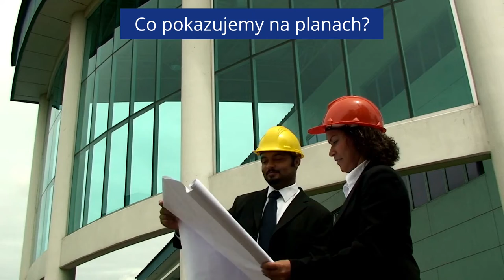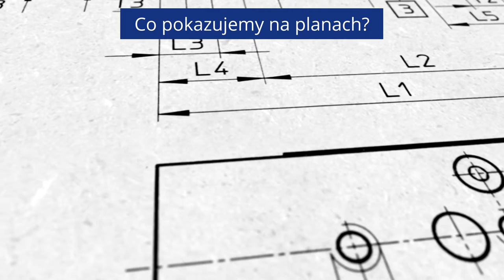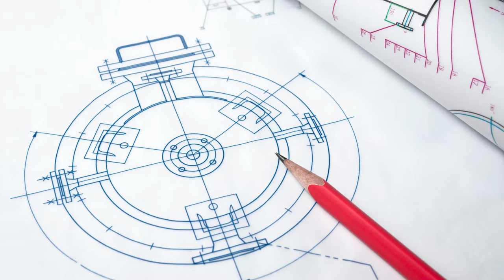Przyroda klasa 4 - Co pokazujemy na planach?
Lekcje online

Z lekcji dowiesz sie co to jest plan oraz skala.